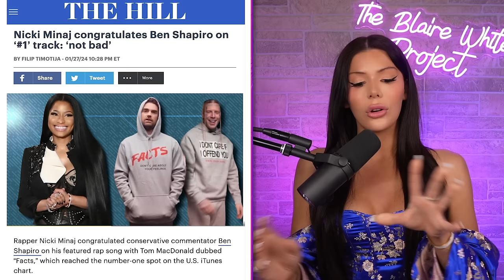Wait, Ben Shapiro Is A Rapper Now? (Tom Macdonald "FACTS" Reaction)